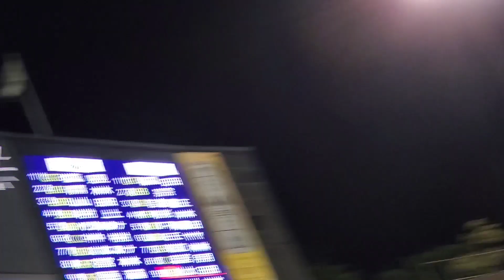20211127 太田椋、第1打席は凡退、空振り三振 3回ｳﾗ ｵﾘｯｸｽ･ﾊﾞﾌｧﾛｰｽﾞ@ほっともっとﾌｨｰﾙﾄﾞ神戸［SMBC日本ｼﾘｰｽﾞ2021第6戦］ﾚﾌﾄ外野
ﾊﾞｯﾃｨﾝｸﾞ打撃：空振り三振